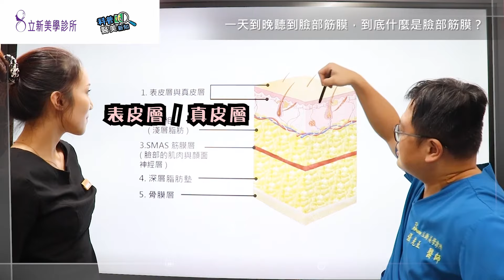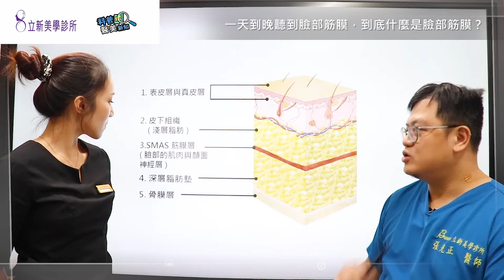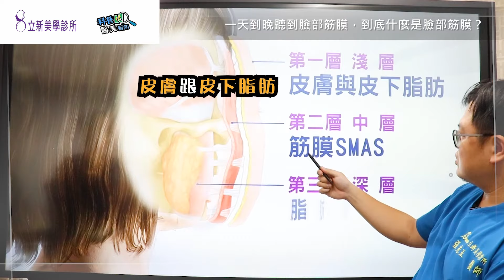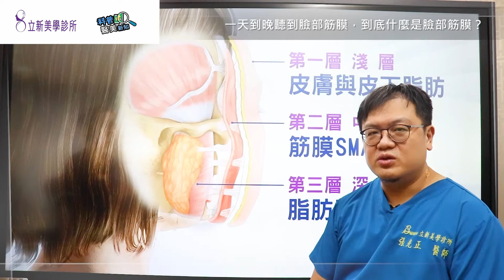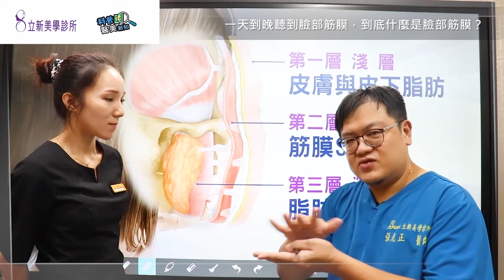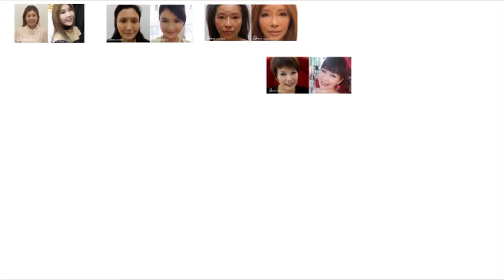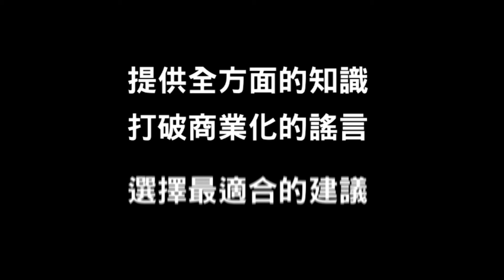盲目選擇拉皮手術當心踩雷！筋膜拉皮有沒有傳說中厲害？拉皮強效持久不敗法則大公開 科普醫美新知 228-20210806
拉皮手術 後，法令紋、嘴邊肉還是沒改善？筋膜拉皮 不是常常聽到的 拉皮推薦 嗎？（推薦這個： ） 拉皮費用 也是大部分人的考量重點，但實際 拉皮效果 卻不成正比？？先了解這些「關鍵差異」，免得花錢當冤大頭！

0:00 一天到晚聽到臉部筋膜，到底什麼是臉部筋膜？
2:24 臉分三層 是哪三層？筋膜拉皮？
3:47 線雕拉提與手術拉皮的差別
5:00 三層次有多重要（他們也知道： ）

LINE ID 加入專人諮詢： Renewclinic168168
微信号 加入專人諮詢： Renewclinic
洽詢線上客服： m.me/renewclinic168
線上預約填單：